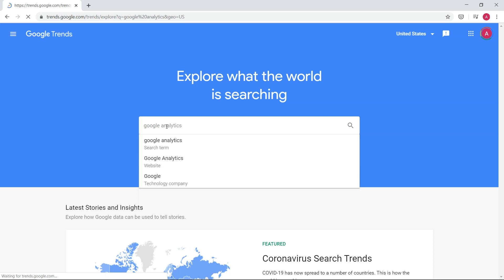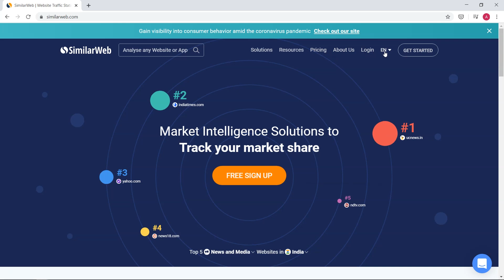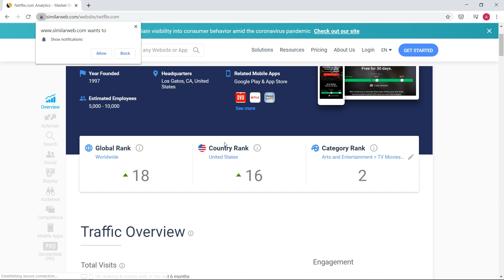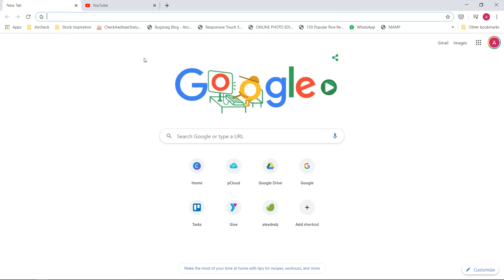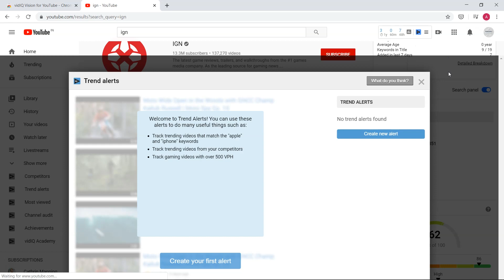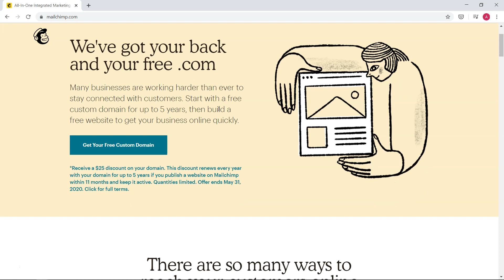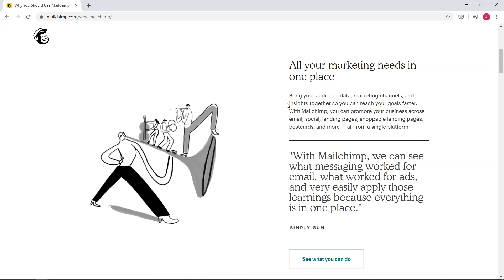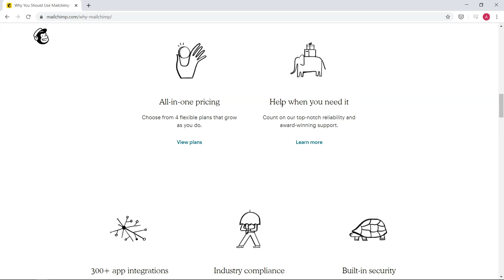5 FREE Best Digital Marketing Tools to Rank HIGHER in Search Results in 2020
Raise the bar with these top 5 free digital marketing and SEO tools for beginners and small businesses and also rank higher in Google and YouTube. Sharing my favorite tools to improve your digital marketing skills and make your small business or startup a success.

Whether you want to start a YouTube channel and become a full-time YouTuber or want to start a website or a blog or looking at YouTube as a business and get paid as a YouTuber, these 5 extraordinary digital marketing tools will help you rank higher or rank#1 on google or youtube searches. How about taking some time off watching Netflix and using this opportunity to make your online business a success. These tools are best for small businesses or startups to rank on top on google or YouTube searches